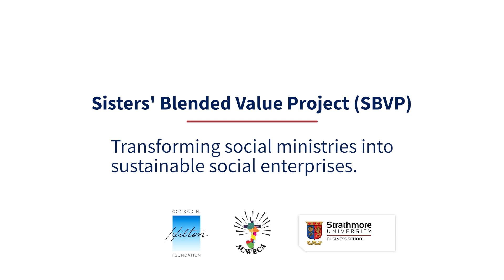The Missionaries of Mary Mothers of the Church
The Sisters’ venture into goat farming has been significantly enhanced by their participation in the Sisters Blended Value Project (SBVP) training with Strathmore University Business School. This training equipped them with vital skills for managing a social enterprise and fostering harmonious community living.